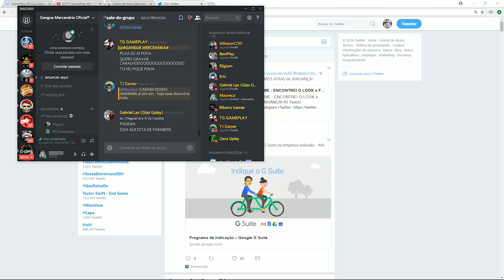GTA Vida | PARKOUR no PRÉDIO em CONSTRUÇÃO 😱 EP#01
▶ Quer Falar comigo? ◄

CRÉDITO DOS MODS !